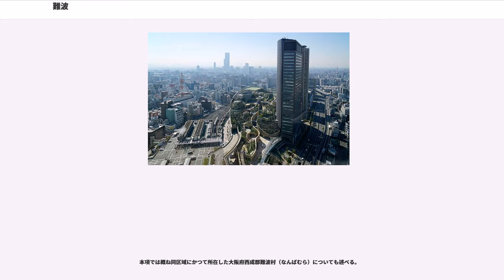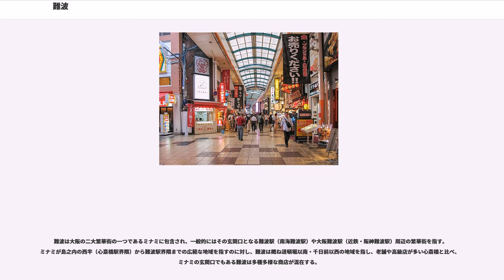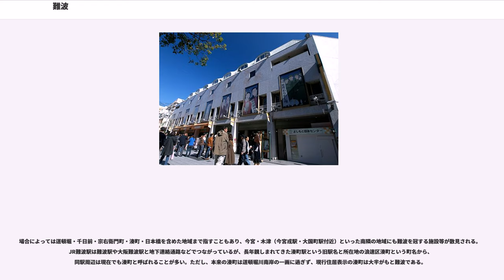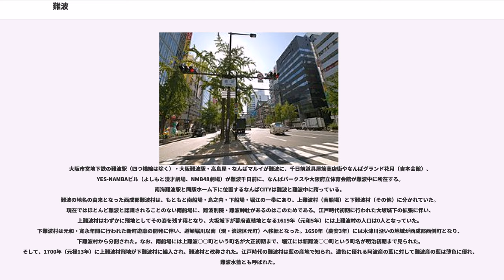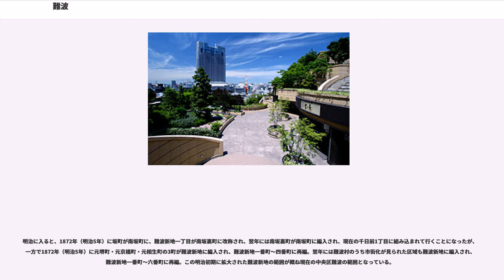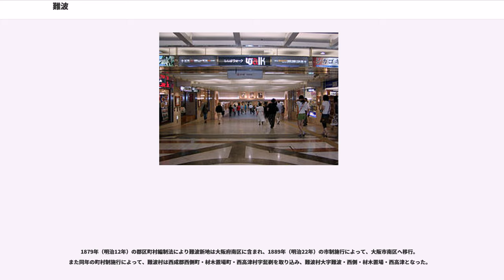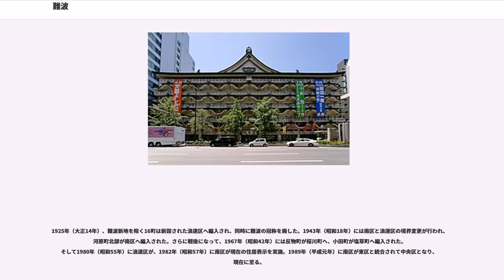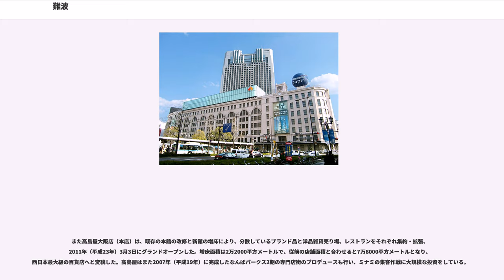難波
難波（なんば）は、大阪府大阪市中央区・浪速区の地域名称。または、中央区の町名。2015年10月1日現在の人口は184人、世帯数は104世帯。現行行政地名は難波一丁目から五丁目まで。郵便番号は〒542-0076。

本項では概ね同区域にかつて所在した大阪府西成郡難波村（なんばむら）についても述べる。

難波は大阪の二大繁華街の一つであるミナミに包含され、一般的にはその玄関口となる難波駅（南海難波駅）や大阪難波駅（近鉄・阪神難波駅）周辺の繁華街を指す。ミナミが島之内の西半（心斎橋駅界隈）から難波駅界隈までの広範な地域を指すのに対し、難波は概ね道頓堀以南・千日前以西の地域を指し、老舗や高級店が多い心斎橋と比べ、ミナミの玄関口でもある難波は多種多様な商店が混在する。

場合によっては道頓堀・千日前・宗右衛門町・湊町・日本橋を含めた地域まで指すこともあり、今宮・木津（今宮戎駅・大国町駅付近）といった南隣の地域にも難波を冠する施設等が散見される。JR難波駅は難波駅や大阪難波駅と地下連絡通路などでつながっているが、長年親しまれてきた湊町駅という旧駅名と所在地の浪速区湊町という町名から、同駅周辺は現在でも湊町と呼ばれることが多い。ただし、本来の湊町は道頓堀川南岸の一画に過ぎず、現行住居表示の湊町は大半がもと難波である。

現在の町名で難波と付くものには、
がある。

大阪市営地下鉄の難波駅（四つ橋線は除く）・大阪難波駅・高島屋・なんばマルイが難波に、千日前道具屋筋商店街やなんばグランド花月（吉本会館）、YES-NAMBAビル（よしもと漫才劇場、NMB48劇場）が難波千日前に、なんばパークスや大阪府立体育会館が難波中に所在する。南海難波駅と同駅ホーム下に位置するなんばCITYは難波と難波中に跨っている。
難波の地名の由来となった西成郡難波村は、もともと南船場・島之内・下船場・堀江の一帯にあり、上難波村（南船場）と下難波村（その他）に分かれていた。現在ではほとんど難波と認識されることのない南船場に、難波別院・難波神社があるのはこのためである。江戸時代初期に行われた大坂城下の拡張に伴い、上難波村はわずかに飛地としてその姿を残す程となり、大坂城下が幕府直轄地となる1619年（元和5年）には上難波村の人口は0人となっていた。下難波村は元和・寛永年間に行われた新町遊廓の開発に伴い、道頓堀川以南（現・浪速区元町）へ移転となった。1650年（慶安3年）には木津川沿いの地域が西成郡西側町となり、下難波村から分割された。なお、南船場には上難波○○町という町名が大正初期まで、堀江には新難波○○町という町名が明治初期まで見られた。そして、1700年（元禄13年）に上難波村飛地が下難波村に編入され、難波村と改称された。江戸時代の難波村は藍の産地で知られ、濃色に優れる阿波産の藍に対して難波産の藍は薄色に優れ、難波水藍とも呼ばれた。

難波村のうち最も早く市街化されて大坂三郷へ組み込まれたのが、概ね現在の中央区難波にあたる難波新地（なんばしんち）である。大阪史上最大級の大火となった1724年（享保9年）の享保の大火の後に、天満橋南詰の本堺町・京橋一丁目・京橋北詰の相生西町と相生東町の一部が火除地となったため、その移転先として道頓堀の南西に元堺町・元京橋町・元相生町の3町が置かれた。その後1765年（明和2年）にこれら3町と元伏見坂町（通称：坂町）の南側が開発され、ここに難波新地一丁目～三丁目が形成された。

明治に入ると、1872年（明治5年）に坂町が南坂町に、難波新地一丁目が南坂裏町に改称され、翌年には南坂裏町が南坂町に編入され、現在の千日前1丁目に組み込まれて行くことになったが、一方で1872年（明治5年）に元堺町・元京橋町・元相生町の3町が難波新地に編入され、難波新地一番町～四番町に再編。翌年には難波村のうち市街化が見られた区域も難波新地に編入され、難波新地一番町～六番町に再編。この明治初期に拡大された難波新地の範囲が概ね現在の中央区難波の範囲となっている。

1879年（明治12年）の郡区町村編制法により難波新地は大阪府南区に含まれ、1889年（明治22年）の市制施行によって、大阪市南区へ移行。また同年の町村制施行によって、難波村は西成郡西側町・材木置場町・西高津村字髭剃を取り込み、難波村大字難波・西側・材木置場・西高津となった。

1897年（明治30年）には難波村も大阪市南区へ編入された。1900年（...